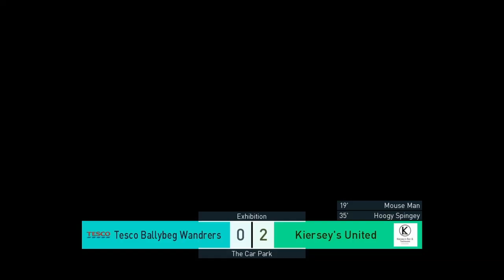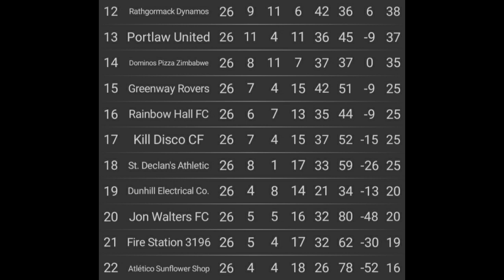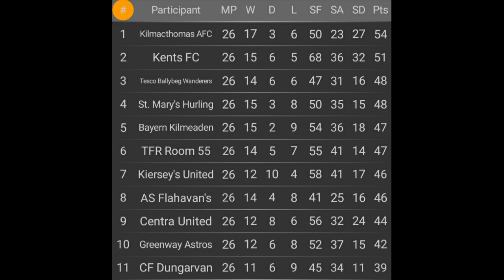Kilmac League Live Week 26 Tesco Ballybeg Wanderers vs Kiersey's United